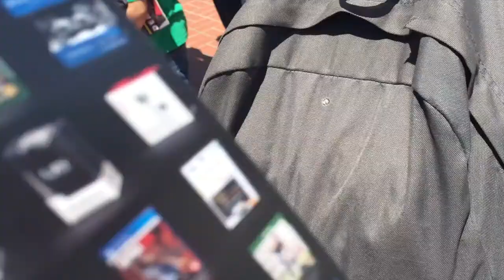Comic Con Vlog